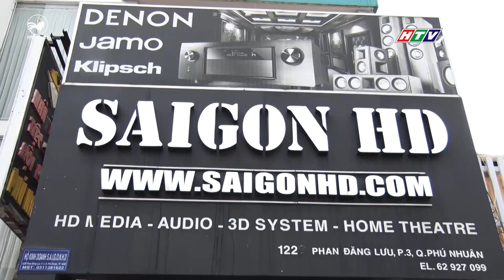TRẢI NGHIỆM DÀN ÂM THANH GIA ĐÌNH CỰC ĐÃ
mua gi o dau, mua gì ở đâu, trai nghiem dan am thanh gia dinh, trải nghiệm dàn âm thanh gia đình.

Thật không gì tuyệt vời bằng việc cùng với gia đình bạn trải nghiệm những cảm giác thăng hoa khi tận hưởng dàn âm thanh gia đình tuyệt vời này.